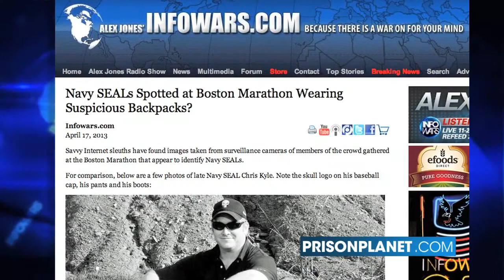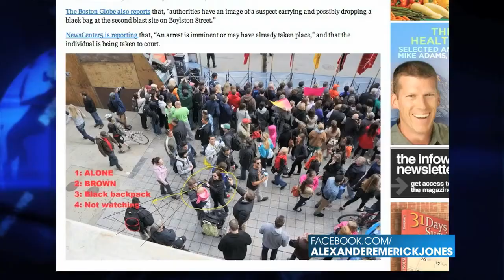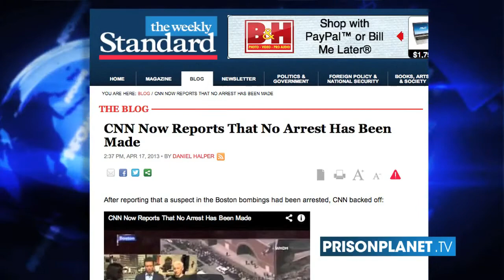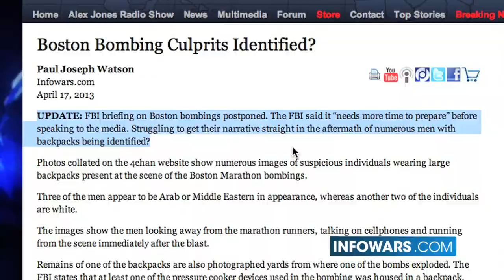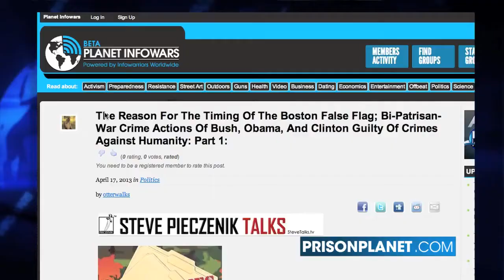PROOF! Boston Marathon Bombing is Staged Terror Attack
Unlike Oaklahoma City the FBI cannot confiscate all of the surveillance, cell phone, and thousands of cameras that were at the finish line of Boston Marathon. 4Chan posted dozens of photos showing Navy Seal or Private Security personnel carrying the same black back packs which are the same style backpacks showed in FBI photos. It's becoming crystal clear. Get these articles and this video out to everyone you know.
Navy SEALs Spotted at Boston Marathon Wearing Suspicious Backpacks?
Boston Bombing Culprits Identified?